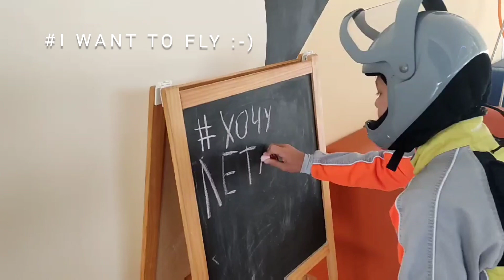Глупо не летать, когда у тебя есть КРЫЛЬЯ! It's stupid not to fly when you have WINGS!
Всем приветики!
 Прошедшие выходные были незабываемые. Я снова летал в аэротрубе и катался на картинге!
Спасибо Алексею Сивкову @msever2017 вы просто волшебник!🧙‍♀️🙌

Hello everyone!
Last weekend was unforgettable. I was flying in an air tube and go-karting again! Thanks to Alexey Sivkov @msever2017 you are just a wizard!🧙‍♀️🙌
Enjoy your viewing. Feel like an astronaut with me!